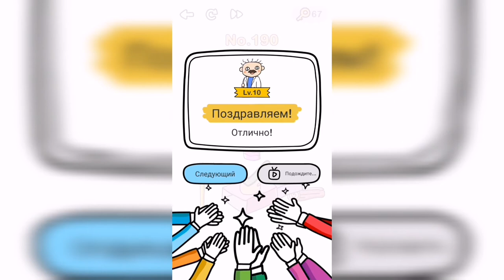Brain Out / Испытание / Уровень 190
Как пройти Brain Out ответы, решение, прохождение. Уровень 190 Зажгите свечу

Привет, ребята!